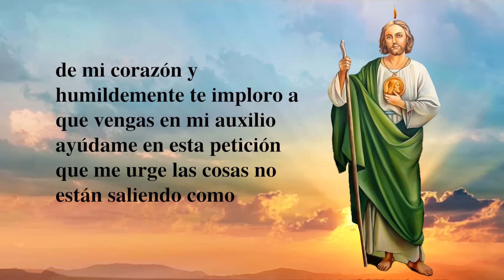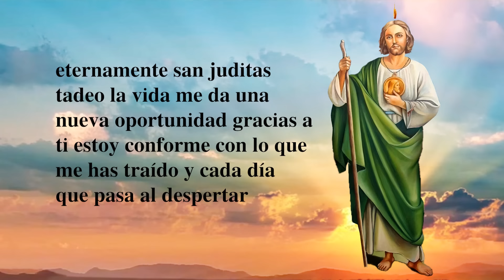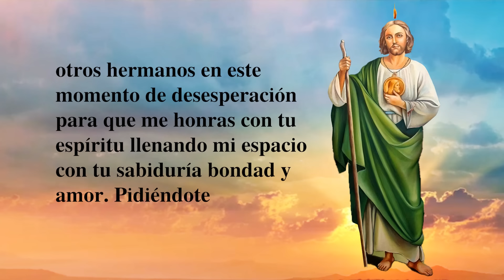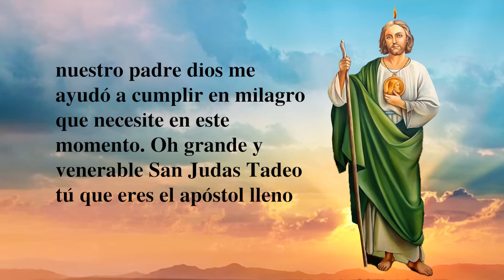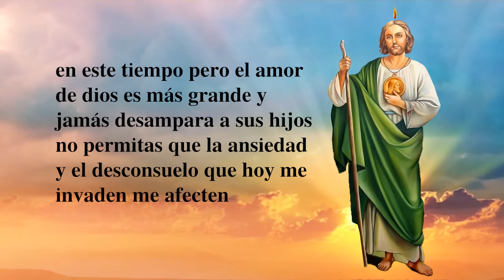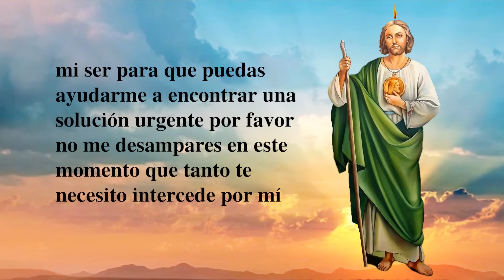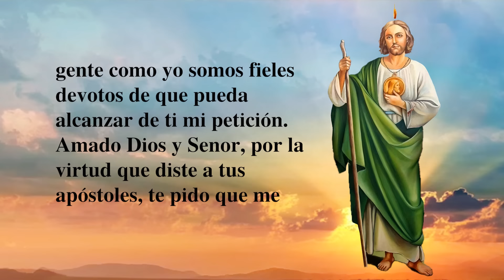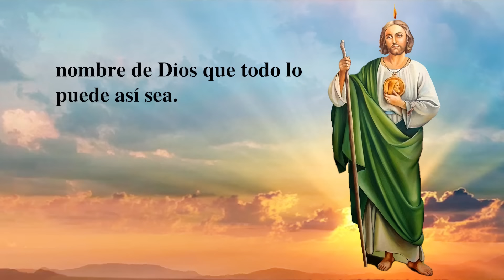ORACIÓN A SAN JUDAS TADEO PARA PIDE UN MILAGRO CASOS IMPOSIBLES, DESESPERADOS, URGENTE Y DIFÍCILES